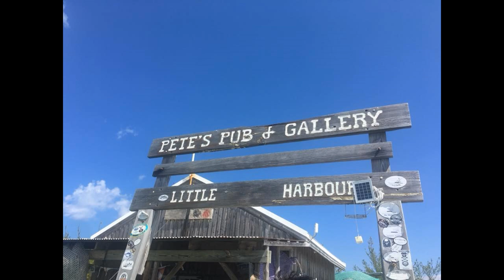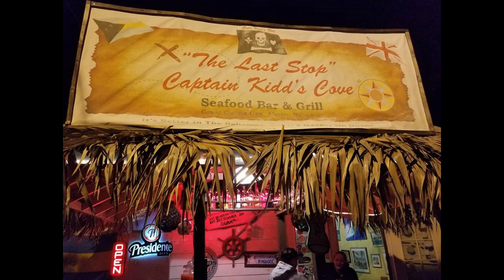It Don't Get Better Than This-Down In Abaco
Highlights of March 2018 trip to Abaco for the Barefoot Man 2 day concert. There for only 4 days, but did all of this and more. In this video there is very little concert pics which goes to show you how much Abaco has to offer.
Can't wait for April, 2019.